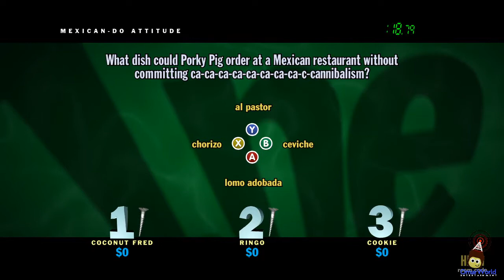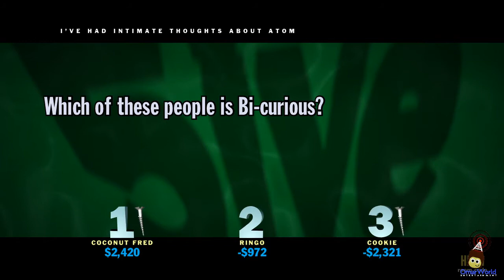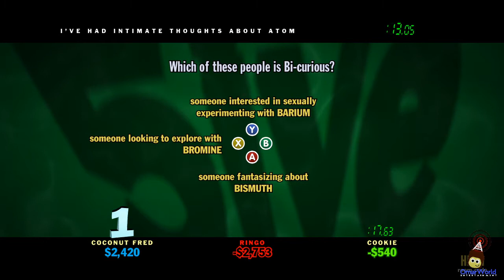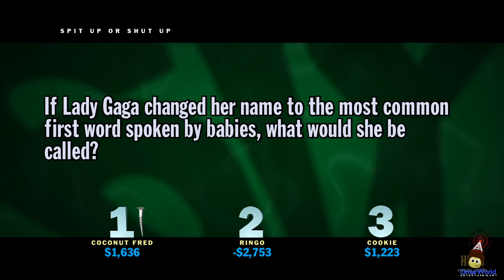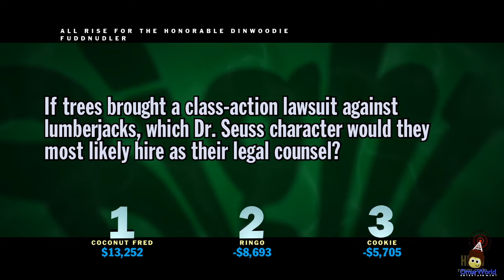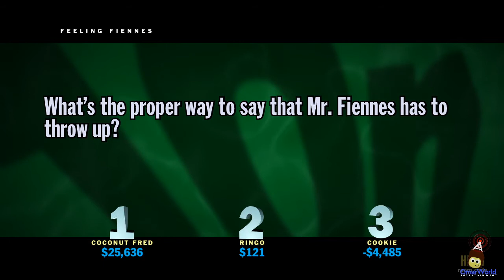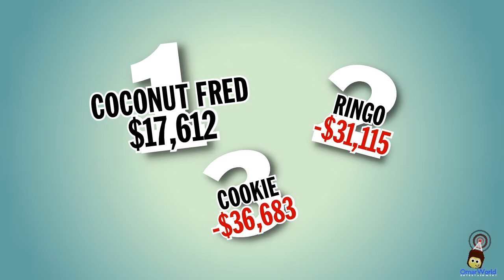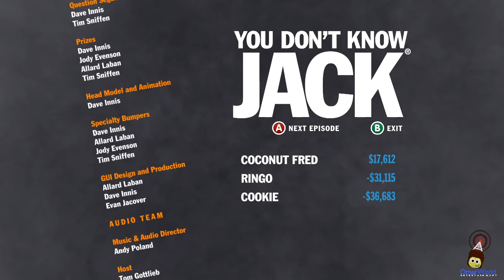YDKJ 2015 Gameplay #1: Slightly Used Balloons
Hmm... Yep. those balloons are slightly used.

Old Man: I forget!